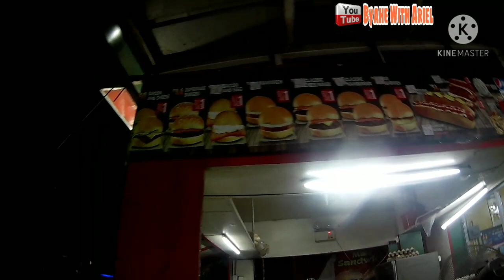TIPS KO SAYO PARA SA PAGBIBIYAHE NG GABI O NIGTH TRAVEL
mga boss usap tayo habang nasa byahe ako makaka relate ka dto kasi ginagawa mo din to,